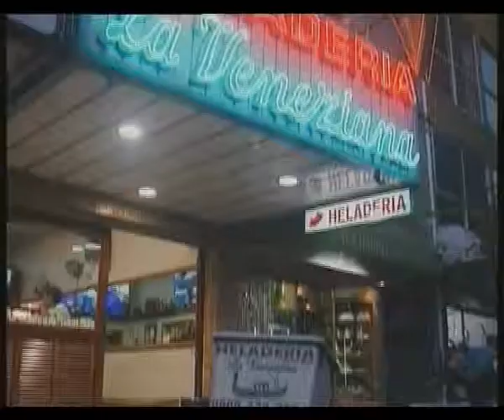Hoyo en Uno TV 21-6-11 bloque 1